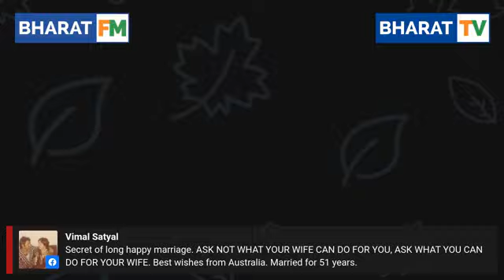wedding is happiness but marriage is freedom.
Host :- Harold D'Souza,EOI

Power Couples:

1. Mark & Rosana Kingman
2. Rakesh & Sangeeta Shah
3. Lee & Shari Rickenbach